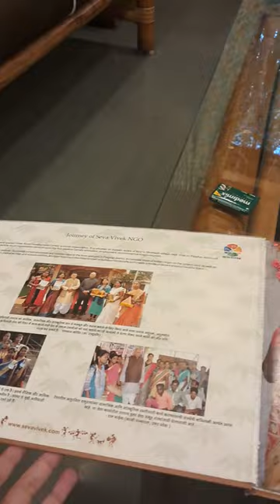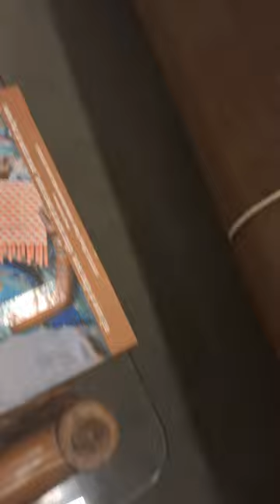Ghostbuster Kiyan Vlogger Manjulika In virar The Final part Of Manjulika and Behind the scenes